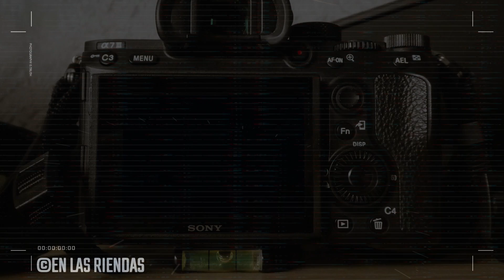CARA DE HUESO VS GITANA VS SAN JUDAS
CARRIL RANCHO LA LECHUGA
200V
29 DE OCTUBRE 2023